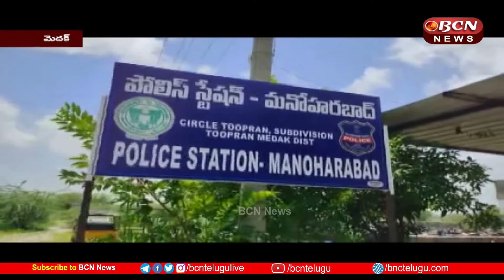Class differences in the TRS party || టిఆర్ఎస్ పార్టీలో వర్గ విభేదాలు || Medak || BCN Telugu News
Medak District..Gajwel Constituency Class differences in the TRS party in Manoharabad zone ... collapsed
TRS party has two committees in zonal and village elections
Manoharabad village sarpanch Maipal Reddy, president of the State Sarpanch Forum, convened a meeting with MPTCs, sarpanches and leaders against the president of the zone. Natti Lavanya, TRS leaders, Nagesh, Penta Gowd, Shekhar sarpanches, sub-sarpanches, TRS party Telangana movement leaders Vangala Ramesh Gowd, Terasa ranks activists participated.
            మెదక్ జిల్లా..గజ్వేల్ నియోజకవర్గం మనోహరబాద్ మండలంలో  టిఆర్ఎస్ పార్టీలో  వర్గ విభేదాలు... భగ్గుమన్నాయి
టిఆర్ఎస్ పార్టీ మండల, గ్రామ ఎన్నికలలో రెండేసి కమిటీలు
అధ్యక్ష, కార్యదర్శులను ఎవరికి వారుగా ఎన్నుకోవడంతో భగ్గుమన్న వర్గ విభేదాలు. మండల అధ్యక్షుడి కి వ్యతిరేకంగా రాష్ట్ర సర్పంచ్ ల ఫోరం అధ్యకుడు మనోహరాబాద్ గ్రామ సర్పంచ్ మైపాల్ రెడ్డి, ఎంపీటీసీలు, సర్పంచ్లు, నాయకులతో సమావేశం ఏర్పాటు చేశారు. ఈ కార్యక్రమంలో తూప్రాన్ సొసైటీ చైర్మన్ బాల కృష్ణ రెడ్డి కళ్లకల్ ఎంపీటీసీ నత్తి లావణ్య , టిఆర్ఎస్ నాయకులు, నాగేష్ , పెంట గౌడ్ శేఖర్ సర్పంచ్ లు, ఉప సర్పంచులు టిఆర్ఎస్ పార్టీ తెలంగాణ ఉద్యమ నాయకులు వంగల రమేష్ గౌడ్ , తెరాస శ్రేణులు కార్యకర్తలు పాల్గొన్నారు..